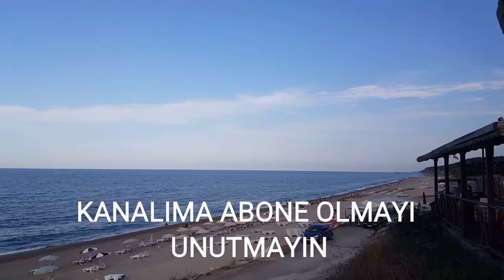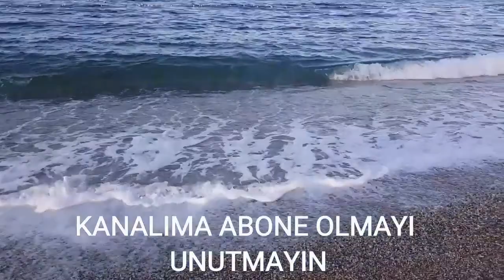İstanbul Çatalca Yalıköy Plajı | Yalıköy Mahallesi| Yalıköy Sahil Video| A'DAN Z'YE BULDUM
A’dan Z’ye Buldum kanalına hoş geldiniz.